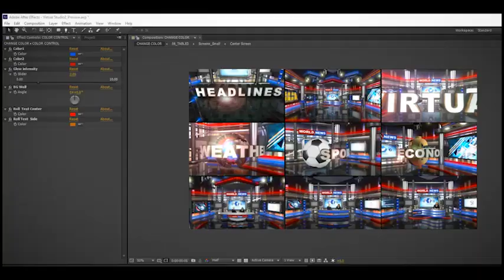Virtual Studio ★ After Effects Template ★ AE Templates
Main Features:

- Element 3D V2 Plugin
- 2K resolution 2048×1152 (Resizable)
- High Quality 3D Models
- 270°panoramic Virtual
- After Effects CS6 and above
- Very simple to modify
- 7 Screens Placeholder
- Change Text
- Change Colors
- Change Table
- Change Camera
- Change Anounncer
- 2 Text Rolling
- Lower Third
- Video tutorial included
- Footage and Music use in Preview not included